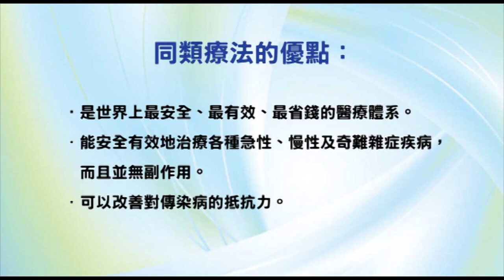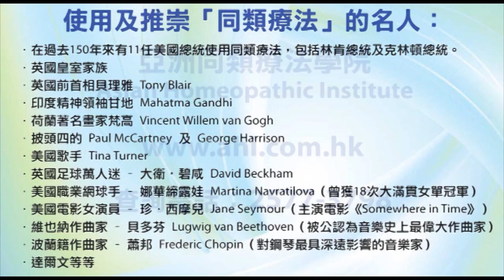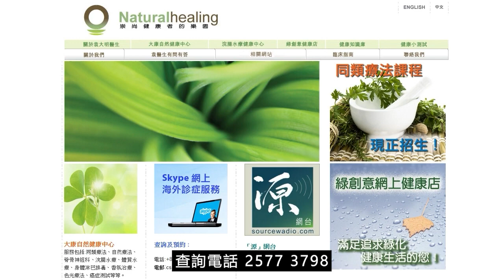《靈丹妙藥的同類療法》- EP132 - 淋病質 Medorrhinum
今集袁醫生向大家介紹以下同類療劑：淋病質 Medorrhinum
淋病質 Medorrhinum 30C：
【臨床應用】
* 免疫學，過敏性疾病 Immunology, Allergic Disorders：過敏Allergies。
* 肺部疾病 Pulmonary Disorders：哮喘Asthma。呼吸困難Dyspnea。結核病Tuberculosis。
* 胃腸道疾病 Gastrointestinal Disorders：裡急後重Tenesmus。
* 肝膽疾病 Hepatic and Biliary Disorders：肝臟膿腫Liver, abscess。
* 營養和新陳代謝疾病 Nutrition and Metabolic Disorders：糖尿病Diabetes。
* 肌肉骨骼和結締組織疾病 Musculoskeletal and Connective Tissue Disorders：關節炎Arthritis。風濕Rheumatism。背痛Backache。淋病性關節炎Gonorrheal, rheumatism。關節疼痛Joint, pain。腰痛Lumbago。坐骨神經痛Sciatica。肩膊疼痛Shoulder, pains。
* 神經系統疾病 Neurologic Disorders：崩潰Collapse。失眠Insomnia。發抖Trembling。陣發性痙攣Clonic, spasms。虛弱Debility。癲癇Epilepsy。頭痛Headaches。神經疼痛Neuralgic pains。上瞼下垂Ptosis。
* 精神病 Psychiatric Disorders：酗酒Alcoholism。躁狂抑鬱Manic depression。縱慾Sexual, excesses。躁狂抑鬱症Bi-polar。濫用藥物Drug, abuse。手淫Masturbation。強姦受害者Rape, victims。性濫交Sexual, abuse。精神分裂症Schizophrenia。舞台恐懼症Stage-fright。
* 泌尿生殖系統疾病 Genitourinary Disorders：尿床Bedwetting。膀胱炎Cystitis。淋病Gonorrhea。淋病受抑制Gonorrhea, suppressed。陽萎Impotence。尿道炎Urethritis。性病Venereal, diseases。久淋Gleet。失禁Incontinence。腎臟疼痛Kidney, pain。腎炎Nephritis。多尿症Polyuria。陰莖異常勃起Priapism。
* 婦產科 Gynecology and Obsterics：不孕Infertility。白帶Leucorrhea。排放黏液Mucus, discharges。陰道炎Vaginitis。經痛Dysmenorrhea。纖維瘤Fibroids。月經絞痛Menstrual, colic。子宫出血Metrorrhagia。卵巢疼痛Ovaries, pains。盆腔問題Pelvic, problems。不育Sterility。管道狹窄Stricture。
* 耳鼻喉科疾病 Otolaryngology：黏膜炎Catarrh。鼻竇炎Sinusitis。鼻炎Coryza。鼻腔充血Nasal, congestion。息肉Polyps。
* 眼科疾病 Ophthalmologic Disorders：結膜炎Conjunctivitis。眼炎Eyes, inflammation。
* 皮膚科疾病 Dermatologic Disorders：癤Boils。濕疣Condylomatas。痕癢Itching。膿腫Abscess。蜂窩組織炎Cellulitis。雞眼Corns。黄癣Favus。手掌牛皮癬Psoriasis, palmaris。蕁麻疹Urticaria。疣Warts。
* 專科 Special Subjects：疼痛Pains。
* 臨床藥理學 Clinical Pharmacology：鬚瘡Sycosis
--- 印度精神領袖：聖雄甘地 Mahatma Gandhi
--- 荷蘭畫家：梵高 Vincent Willem van Gogh
--- Beatles 披頭四樂隊成員：Paul McCartney 及 George Harrison
--- 英國足球員：萬人迷大衛‧碧咸 David Beckham
--- 美國職業網球手：娜華締露娃Martina Navratilova（曾奪取 18 次大滿貫女單冠軍）
--- 美國女演員：珍．西摩兒 Jane Seymour（主演電影 Somewhere in Time）
--- 維也納作曲家：貝多芬 Lugwig van Beethoven（被公認為音樂史上最偉大作曲家）
--- 波蘭籍作曲家：蕭邦 Frederic Chopin（對鋼琴演奏影響力最深遠的音樂家）